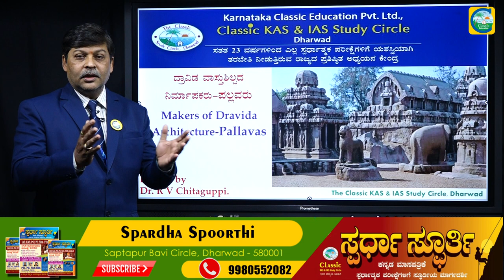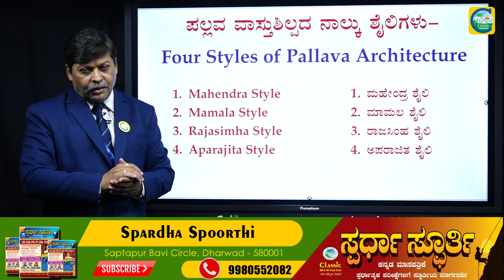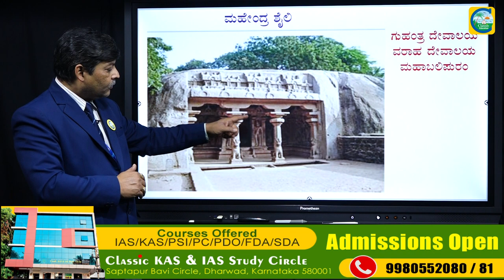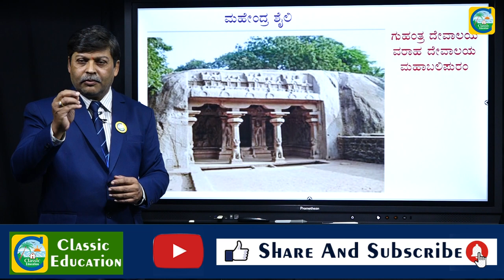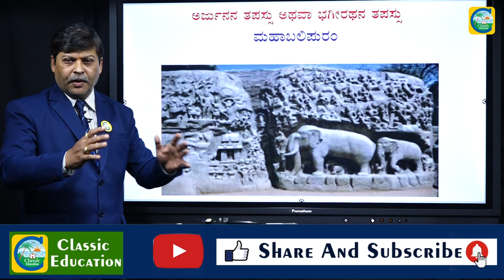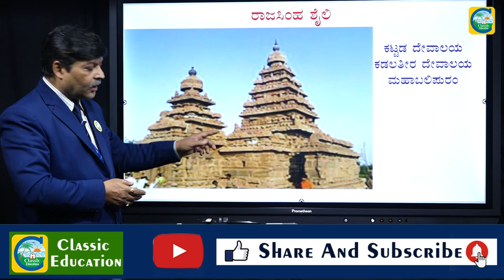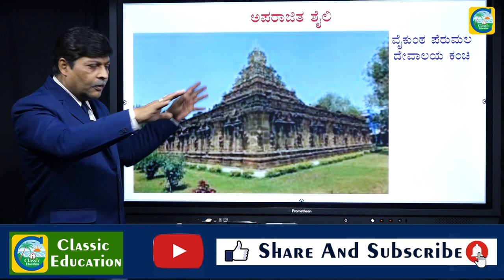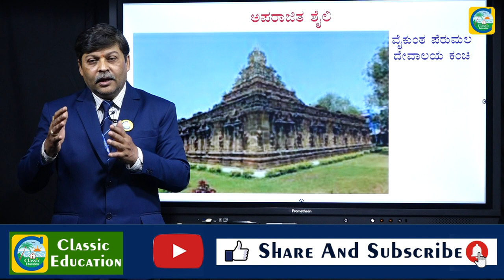ದ್ರಾವಿಡ ವಾಸ್ತುಶಿಲ್ಪದ ನಿರ್ಮಾಪಕರು ಯಾರು ಗೊತ್ತಾ..?||DRAVID STYLE|ART & CULTURE||Classic Education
The Pallava dynasty was an Indian dynasty that existed from 275 CE to 897 CE, ruling a portion of southern India. They gained prominence after the eclipse of the Satavahana dynasty, whom the Pallavas served as feudatories.[3][4]

Pallavas became a major power during the reign of Mahendravarman I (571–630 CE) and Narasimhavarman I (630–668 CE) and dominated the Telugu and northern parts of the Tamil region for about 600 years until the end of the 9th century. Throughout their reign they were in constant conflict with both Chalukyas of Badami in the north and the Tamil kingdoms of Chola and Pandyas in the south. Pallavas were finally defeated by the Chola ruler Aditya I in the 9th century CE.[5]

Pallavas are most noted for their patronage of architecture, the finest example being the Shore Temple, a UNESCO World Heritage Site in Mamallapuram. Kancheepuram was capital of the Pallava kingdom. The Pallavas who left behind magnificent sculptures and temples, established the foundations of medieval South Indian architecture. They developed the Pallava script from which Grantha ultimately descended. The Pallava script gave rise to several other southeast Asian scripts. Chinese traveller Xuanzang visited Kanchipuram during Pallava rule and extolled their benign rule.